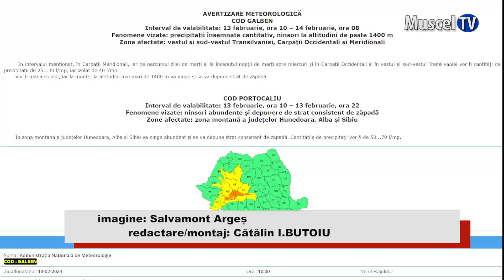Jurnal MUSCEL TV 13.02.2024 Revine iarna la munte - avertizare de ninsori și vânt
Se întoarce iarna! Deja e activă o avertizare de ninsori abundente în zonele montane și submontane din centrul țării și în Apuseni, urmează atenționarea de vânt puternic în est. Iar zăpada este anunțată și pentru nordul județului Argeș.